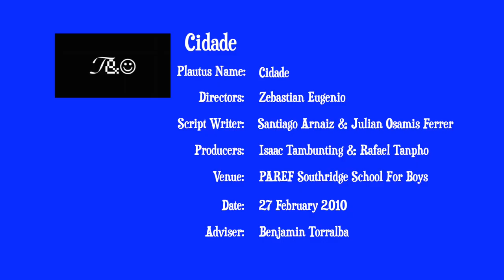🎟Cidade (2010)-Plautus Relaunch 2022❤️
🔫CIDADE🧨

Cidade de Deus, Rio De Jeneiro, Brasil

🎟️Play Synopsis🎟️:
“CIDADE Is About The Fight For Power And The Bonds Of Friendship. It Will Definitely Give You Goosebumps, So Watch, Laugh, And Be Inspired! With The Best We Have To Offer, You Won’t Regret Watching!”

🎬Directed By🎬: Zebastian Eugenio

📑Script By📑: Santiago Arnaiz & Julian Ferrer

🎞️Produced By🎞️: Atty. Isaac Emmanuel Tambunting & Rafael Tanpho

🎥Filmed By🎥: William Dela Cruz & Jan Nigel De Guzman Teves

🎉Production Assistant🎉: Marco Anoñas

⚒️Props Manager⚒️: Nat Nat Hizon

🎤Stage Directors🎤: Jerome Baseleres & Rafael Francisco Suarez

💡Direction And Guidance💡: Benjamin Torralba

👔Main Cast👔:
🔴Zebastian Eugenio As Oracle 1
🔴Miguel Carlos Uy As Oracle 2
🔴Ramon Campos As Oracle 3
🔴Michael Gabriel Onglao As Benny
🔴Patrick Jacob Casabuena As Lukas
🔴Rafael Alvaro Lagdameo As Carrot
🔴Julian Ferrer As Damien
🔴Santiago Arnaiz As Lucius
🔴Jaime Araneta As Armanda
🔴Francisco Primo Santos As Ja-Rule

👕Supporting Cast👕:
🔵Marco Anonas
🔵Jerome Baseleres
🔵Jose Bonoan
🔵Anton Campos
🔵Paulo Delos Reyes
🔵Carlo Diño
🔵Eldon Espeleta
🔵Ryan Fermin
🔵Paolo Garciano
🔵Nace Gonzales
🔵Nat Nat Hizon
🔵Peter Na
🔵Raphael Paner
🔵Rafael Francisco Suarez
🔵Jan Nigel Teves
🔵Lorenzo Villanueva

🦺Freshman Apprentice🦺:
🟣Javier Bonoan
🟣Raffy Fermin
🟣Miguel Garcia
🟣Andrei Gaspar
🟣Gino Guevarra
🟣Andrew Leonor
🟣Claudio Lopa
🟣Angelo Marcelo
🟣JP Medalla
🟣Jae Park
🟣 IJ Quimio
🟣Gino Sampedro

🎹Music Used In Performance And Copyrights Details🥁:

FOREVER
Performed By: Drake, Kanye West, Lil Wayne, Eminem
TimeStamp: (02:46-02:57)
Copy Write Owner: UNIVERSAL MUSIC GROUP
On Behalf Of: INERSCOPE RECORDS

I CAN TRANSFORM YA
Performed By: Chris Brown
TimeStamp:(15:07-16:35)
Copy Write Owner: SME
On Behalf Of: JIVE

HOTEL ROOM SERVICE
Performed By: PitBull
TimeStamp: (19:06-19:25)
On Behalf Of: MR. 305 | POLO GROUNDS MUSIC | J RECORDS

Performed By: Justin Timberlake
TimeStamp: (20:02-20:12)

CARELESS WHISPER
Performed By: GEORGE MICHAEL
TimeStamp: (20:57-21:15)
Copy Write Owner: SONY MUSIC ENTERTAINMENT U.K. LIMITED

JESUS WALKS
Performed By: Kanye West
TimeStamp: (25:41-25:54)
On Behalf Of: ROC-A-FELLA

DAY N’ NITE
Performed By: Crookers & Kid Cudi
TimeStamp: (27:49-28:35)
Copy Write Owners: BELIEVE MUSIC & UNIVERSAL MUSIC GROUP
On Behalf Of: TIME RECORDS

BLOW ME AWAY
Performed By: Breaking Benjamin
TimeStamp: (38:50-41:03)
On Behalf Of: HOLLYWOOD RECORDS

STAYIN’ ALIVE
Performed By:Bee Gees
Time Stamp: (46:08-48:14)
On Behalf Of: BEE GEES CATALOGUE

MY IMMORTAL
Performed By: Evanscence
TimeStamp: (51:09-51:22)
On Behalf Of: THE BICYCLE MUSIC COMPANY

READY, STEADY, GO EXTENDED MIX
Performed By: Paul Oakenfold & Asher D
TimeStamp: (54:40-55:43)
Copy Write Owner: NewStateEntLtd
On behalf Of: NEW STATE MUSIC

📺2022 Digital Release Under Tarantotoy And Friends YouTube Channel📺
🕺🏻Performed 27 February 2010, Saturday🕺🏻
🪩Held At PAREF Southridge School For Boys Auditorium🪩
🇵🇭Manila, Philippines🇵🇭